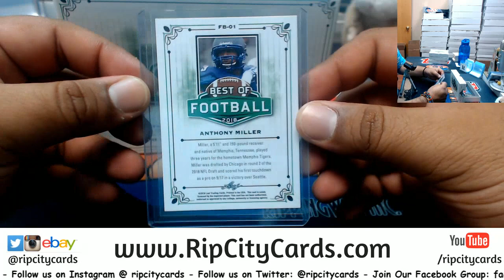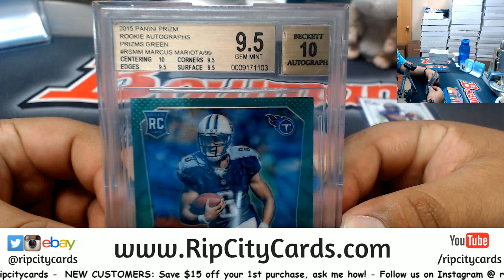2018 Leaf Best Of Football Personal Box Ronny RCC